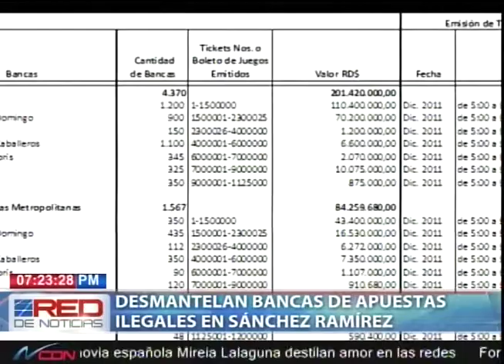Desmantelan bancas de apuestas ilegales en Sánchez Ramírez